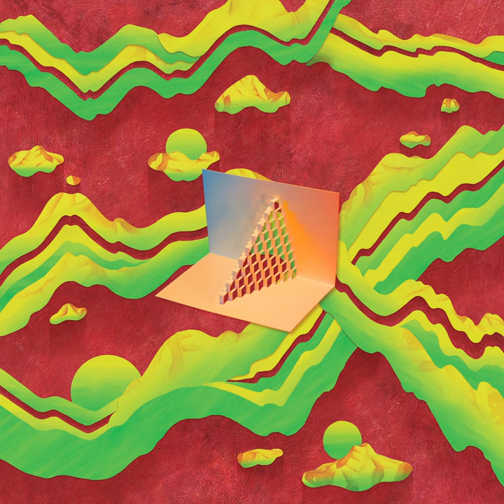Dome Dwellers - 21 Days (Animated Single Cover, Official Audio)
"21 Days" was written and performed by Dome Dwellers.
Recorded and Mixed by Evan Kleinecke at 5th Street Studios in Austin, TX.
Produced by Dome Dwellers.
Mastered by Dave Cooley at Elysian Masters in Los Angeles, CA.

Dome Dwellers is: Michael J. Slack & David Gore

Musicians on this track:
Michael J. Slack - Guitar, Vocals, Synthesizer
David Gore - Drums, Percussion
Adam Sewell - Bass

Cover Design & Animation: Michael J. Slack

BIO:
Dome Dwellers is a neo-psychedelic math-rock-infused space-cult based out of Denton, TX; formed in the fall of 2012 by Michael J. Slack, David Gore, and Cullen Dean.

Dubbed “Art Warriors” by THRWD Magazine, the music of Dome Dwellers takes listeners on a sonic space-ride spanning the musical spectrum; bouncing from melodically melancholic, to contagiously danceable, careening haphazardly between soulful and whimsical all in the course of a few songs.

The band holds a kinship with rock bands of yore – holding the same angst-ridden, flowery, explosive, bleeding-heart, full-speed-ahead-into-the-sun energy of a band like Queen, while remaining sonically contemporary. The result is music that is powerful, confident, and even playful, but most importantly comes from a deeply genuine and heartfelt place.